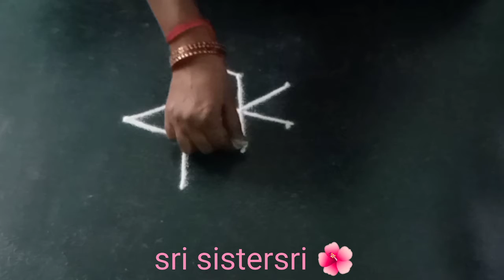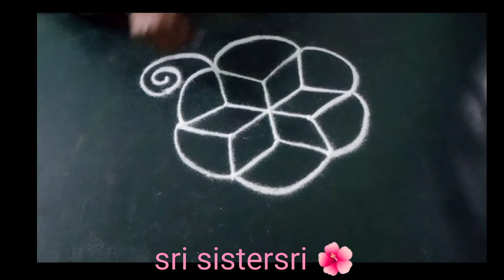puratasi Madham special Kolam/Sangu kolam/Beautiful Rangoli designs/Pandaga muggulu/sri sistersri 🌺